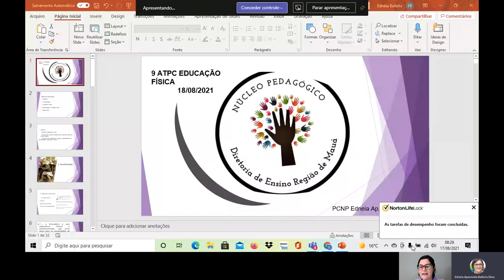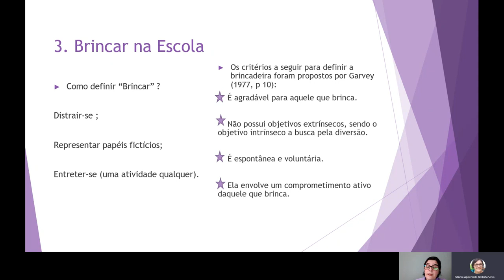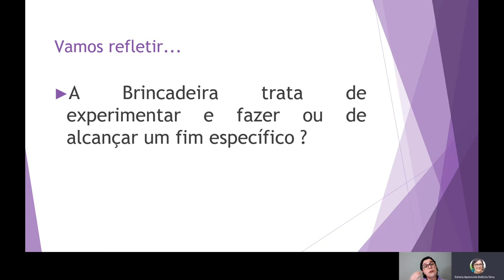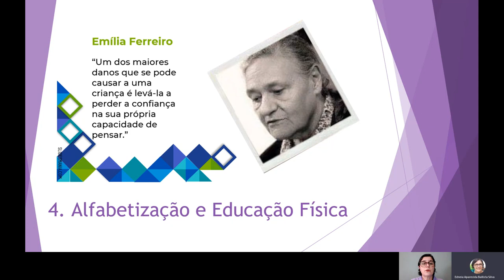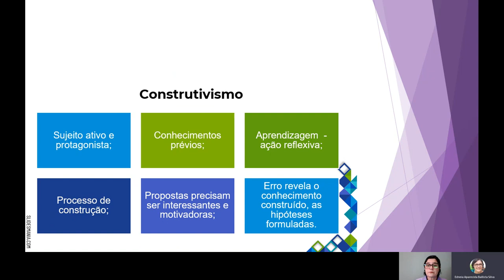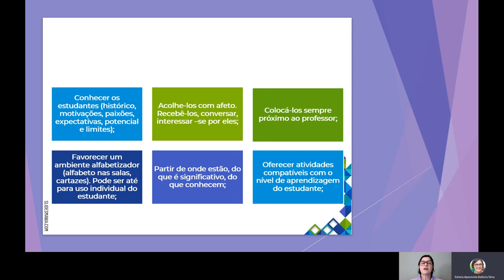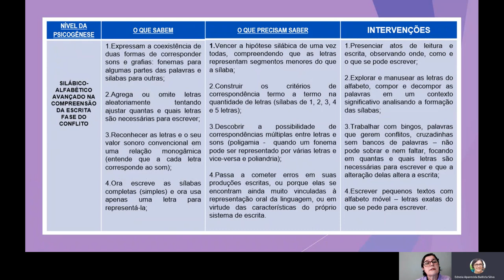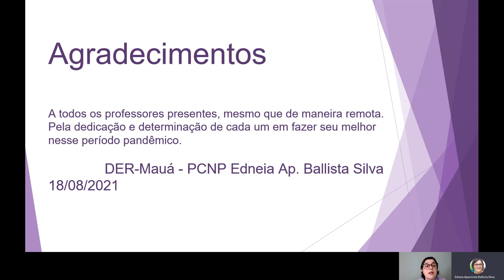9 ATPC EDUCAÇÃO FÍSICA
Percurso formativo:

1. Objetivos;

2. Sensibilização;

3. Brincar na Escola;

4. Alfabetização e Educação Física;

5. Agita Galera